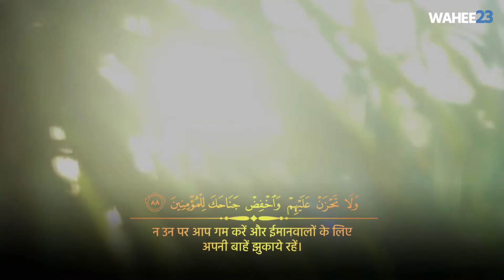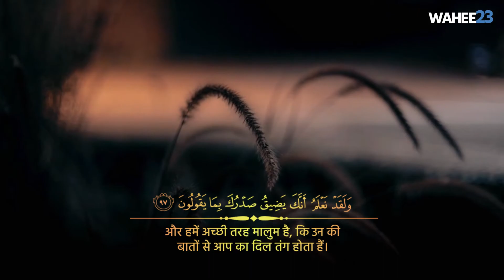Surah Hijr | Ayah 85-99 | Hazza Al Balushi | Quran in Hindi Translation.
Surah Hijr
Reciter : Hazza al Balushi.